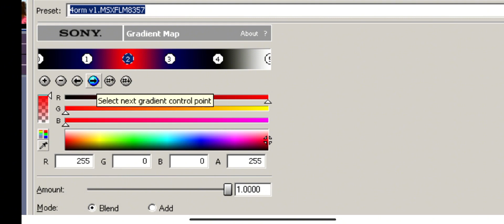How to make 4ormulator V1.MSXFLM8357